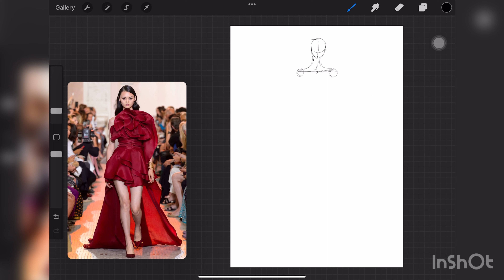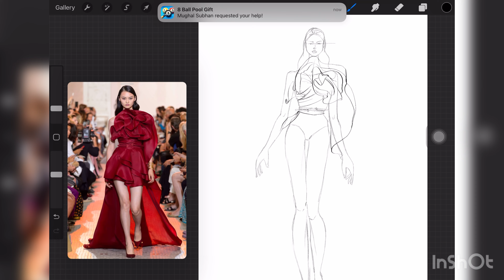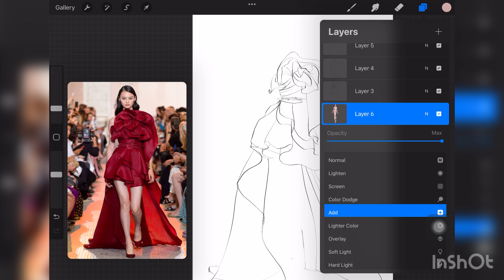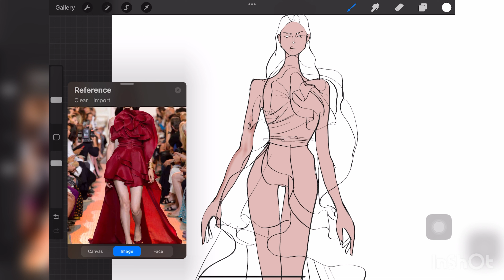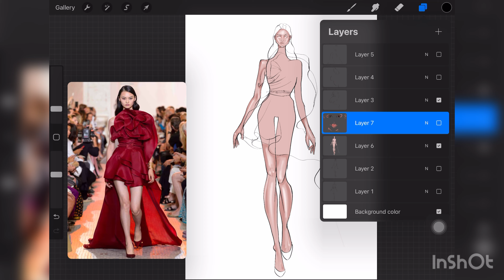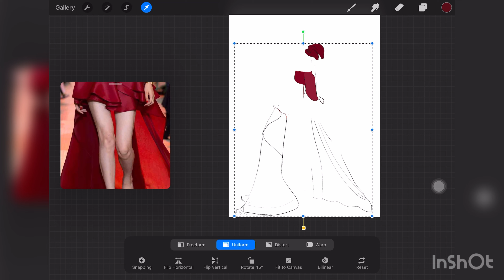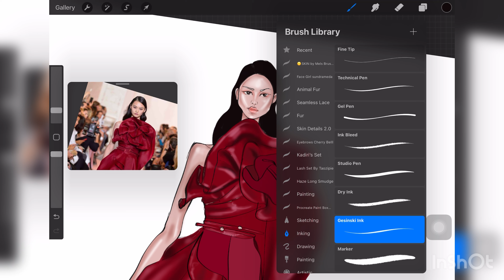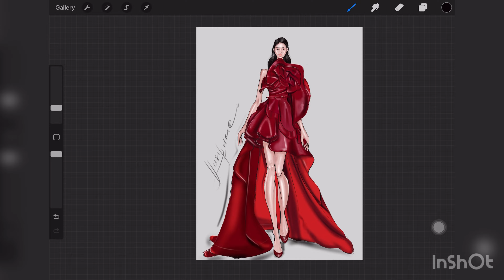Bagaimana mewarnai bahan yang shiny dengan procreate?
Contoh di video ini menggunakan bahan satin atau serat polyester yang berkilau, antara bahan satin ,taveta,velvet dan lain2 mempunyai tingkat shiny yg berbeda, tentunya cara designnya juga berbeda. Contoh bahan kulit lebih ekstrim pemakaia  warna putih untuk shiny nya, kalau velvet bukan benar2 putih tapi lighting untuk shinynya memakai warna paling muda dari warna dasar bajunya.